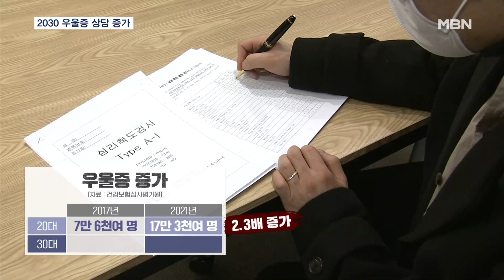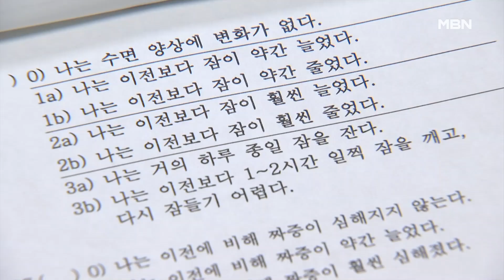20~30대 우울증 증가…"정신건강의학과 부정적 인식 없어요" [MBN 뉴스7]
【 앵커멘트 】
  우리 국민의 질병 가운데 우울증이 크게 늘어난 것으로 나타났습니다.
  특히 2030세대의 증가세가 눈에 띄는데요.
  과거보다 정신질환이 늘어난 영향도 있겠지만, 과거엔 부정적 인식으로 내원을 꺼리다 최근에 상담이 늘어난 것도 수치에 영향을 미쳤습니다.
  전남주 기자의 보도입니다.

【 기자 】
  전문의와 상담하고 있는 한 젊은 여성.

  치료를 받기 위해 정신건강의학과를 찾은 겁니다.

  우울증으로 병원을 찾은 사람은 지난 2017년 68만여 명에서 지난 2021년 91만여 명으로 5년 동안 34% 늘었습니다.

  증가폭은 젊은 층에서 두드러졌는데, 20대는 2.3배 늘었습니다.

  같은 기간 30대는 65% 증가했습니다.

▶ 인터뷰 : 김희준 / 정신건강의학과 전문의
- "우울증 환자 자체도 많이 늘었고, 젊은 층 20대가 차지하는 비중이 1위로 나왔습니다. 스트레스 요인이 겹쳐졌을 때 우울증 증상이 생길 수 있다고 봅니다."

  증상이 심각해져도 전문 상담을 꺼리던 과거와 달리 요즘은 초기에 내원하는 경우가 늘었는데, 정신건강의학과를 바라보는 젊은 층의 인식변화도 한 몫 했습니다.

▶ 인터뷰 : 이진환 / 25세
- "제 친한 친구 중에 병원 잘 방문해서 치료받은 일도 있고요."

▶ 인터뷰 : 고민수 / 24세
- "가서 대화하고 전문가 상담받고 하는 부분이 도움이 많이 된다고 생각해서 나쁘게만 바라보지 않고…."

  스트레스와 우울증, 공황장애 등 국민의 정신건강지표는 계속 악화할 것으로 전망되고 있지만, 낙인효과가 두려워 정신건강의학과 방문 자체를 꺼리던 현상은 달라지고 있습니다.

  MBN뉴스 전남주입니다.